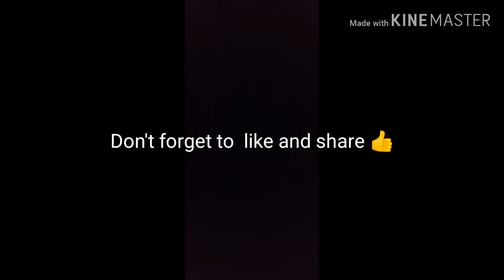Ayaw lageg heart2 brad 🤣